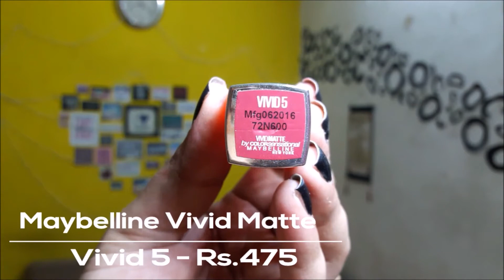Top 5 Red Lipsticks Under Rs.500 || Affordable Lipsticks For Indian Skin Tone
Hey Guys!

And all the thoughts and opinions are my own unless stated otherwise!